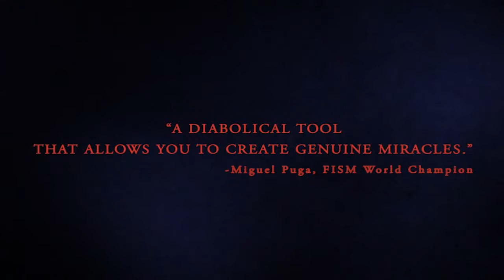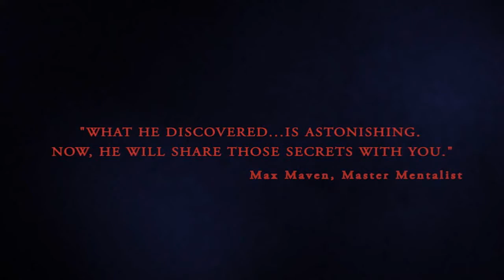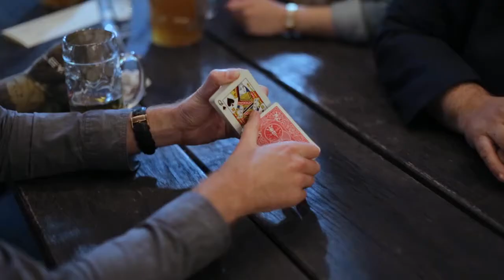Triple C Christian Engblom